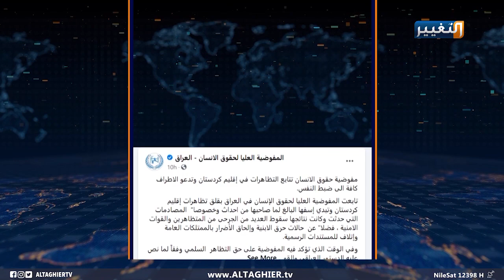مظاهرات كردستان تتجدد بعمليات عنف وحرق لمبانٍ حكومية | تقرير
التظاهرات في إقليم كردستان، ملف يعود لواجهة الأحداث على فترات متقطعة، وسط ظروف يمثل تأخر صرف الرواتب، والأزمة المالية ومعاناة الموظفين القاسم المشترك فيها.